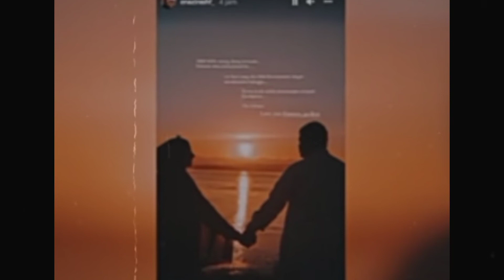Pesan Istri Tercinta Ameer Azzikra Sangat Menyedihkan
Berita duka datang dari keluarga besar Alm. Ustadz Arifin Ilham di mana putra ke dua beliau meninggal dunia pada senin malam.
Diketahui bahwa Ameer Azzikra baru menikahi pujaan hatinya 5 bulan yang lalu.
Ini pesan Istri Tercinta Ameer Azzikra Sangat Menyedihkan.